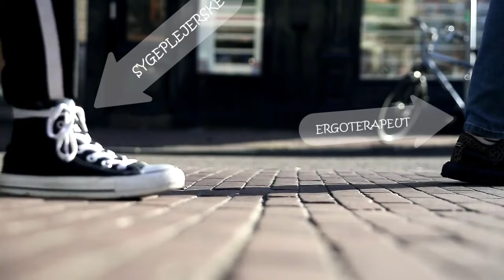Nordvestsjællands HF og VUC - Det første skridt mod drømmeuddannelsen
Læs mere om vores tilbud på vores hjemmeside